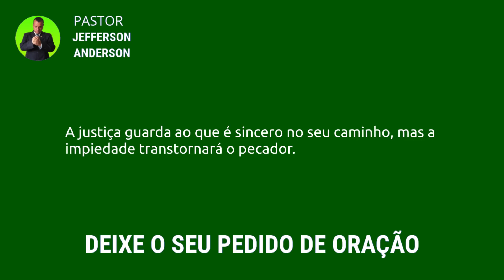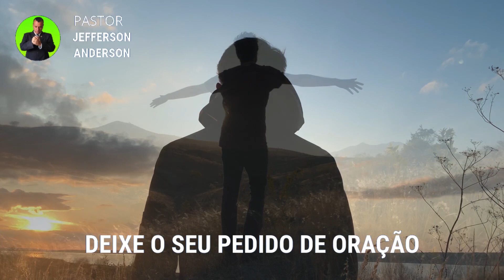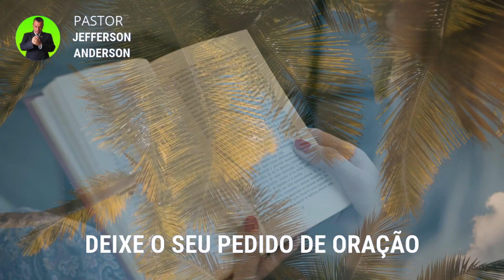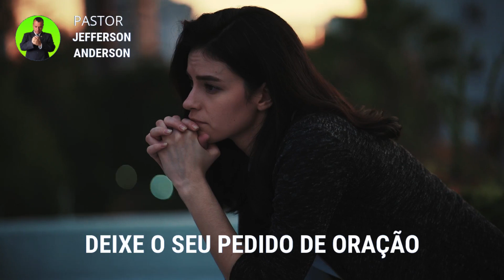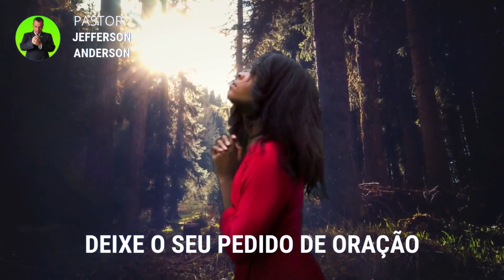ORAÇÃO DA MADRUGADA DE HOJE SÁBADO 03 DE JUNHO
Olá Graça e Paz do nosso Senhor e Salvador Jesus Cristo, mais uma Oração da Madrugada de Hoje Sábado 03 de Junho, Depois de você receber está oração com Fé Deus vai te visitar nesta madrugada em nome do Senhor Jesus, Deixe o seu pedido de oração nos comentários se inscreva no canal até a próxima oração, Deus te Abençoe.

Versículo citado na oração:

Provérbios 13:6

6 A justiça guarda ao que é sincero no seu caminho, mas a impiedade transtornará o pecador.

Para sua meditação:

Lucas 19:45-48

45 E, entrando no templo, começou a expulsar todos os que nele vendiam e compravam,
46 dizendo-lhes: Está escrito: A minha casa é casa de oração; mas vós fizestes dela covil de salteadores.
47 E todos os dias ensinava no templo; mas os principais dos sacerdotes, e os escribas, e os principais do povo procuravam matá-lo
48 e não achavam meio de o fazer, porque todo o povo pendia para ele, escutando-o.

Para sua meditação:

Hebreus 11:1-3

1. Ora, a fé é o firme fundamento das coisas que se esperam e a prova das coisas que se não vêem.
2. Porque, por ela, os antigos alcançaram testemunho.
3. Pela fé, entendemos que os mundos, pela palavra de Deus, foram criados; de maneira que aquilo que se vê não foi feito do que é aparente.

Mateus 18:18

18. Em verdade vos digo que tudo o que ligardes na terra será ligado no céu, e tudo o que desligardes na terra será desligado no céu.

2 Crônicas 7:14-15

14. e se o meu povo, que se chama pelo meu nome, se humilhar, e orar, e buscar a minha face, e se converter dos seus maus caminhos, então, eu ouvirei dos céus, e perdoarei os seus pecados, e sararei a sua terra.
15. Agora, estarão abertos os meus olhos e atentos os meus ouvidos à oração deste lugar.

Capítulos da Oração:

00:00 introdução
01:28 Palavra e Desenvolvimento
04:38 Oração da madrugada de hoje Sábado 03 de Junho
11:39 Considerações finais